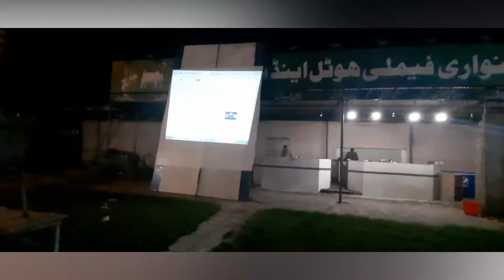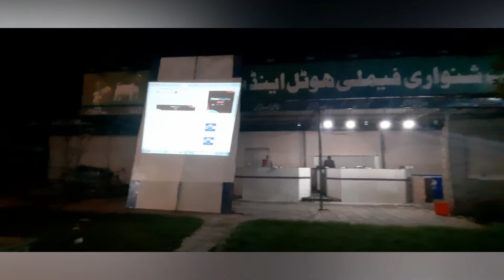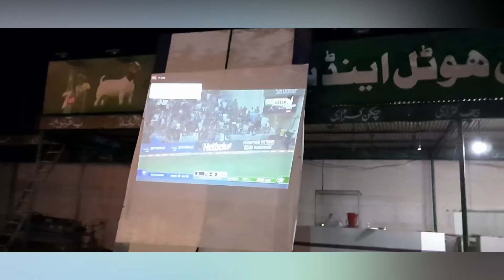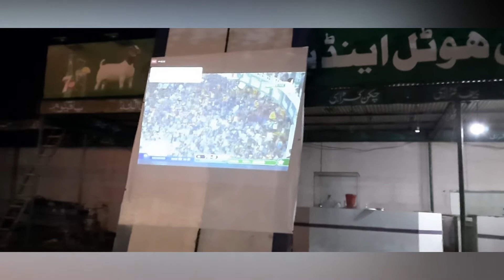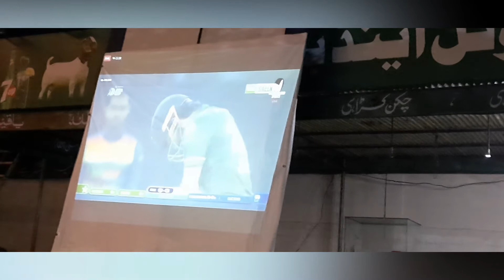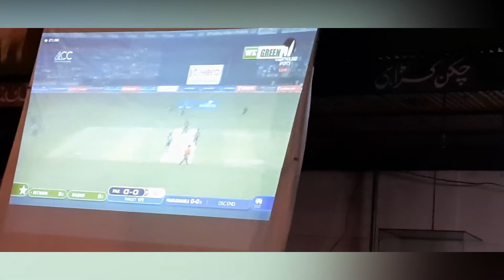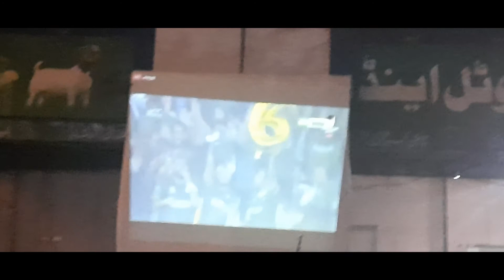PAKISTAN VS SRILANKA ASIA CUP FINAL 2022| پاکستان بمقابلہ سری لنکا ایشیا کپ کا فائنل دیکھا | Vlog 43